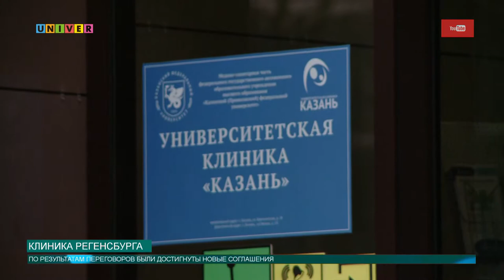Клиника Регенсбурга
В ближайшее время Казанский федеральный университет начнёт сотрудничать с известным европейским медицинским центром. Ректор университета в данный момент находится в Германии, где и проходят деловые встречи.